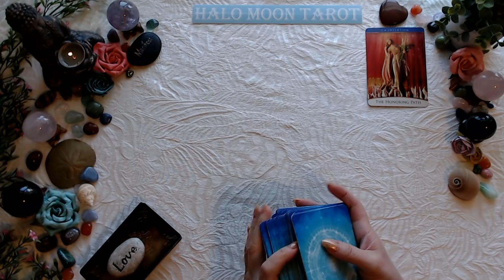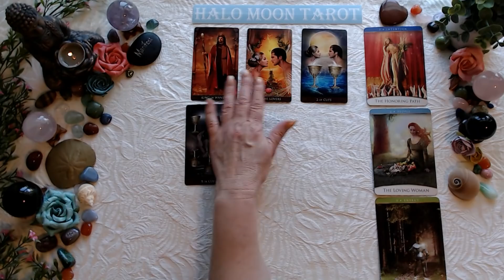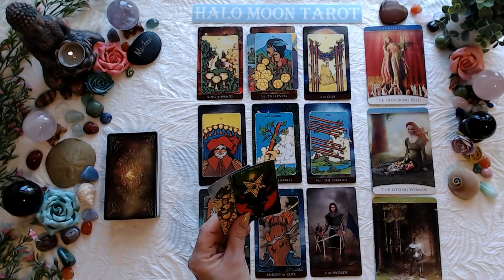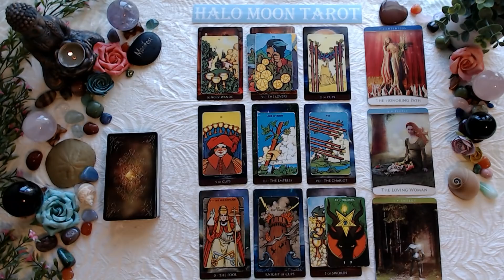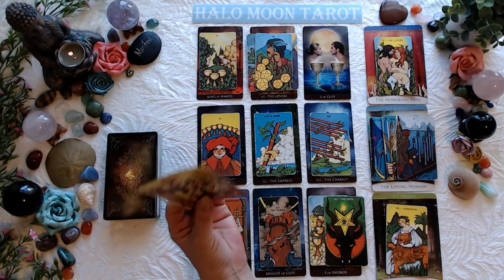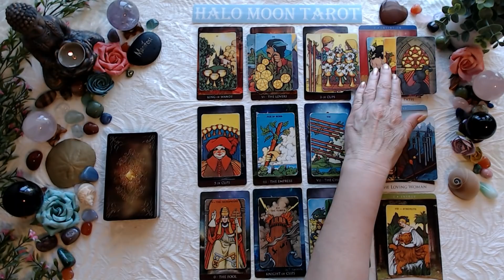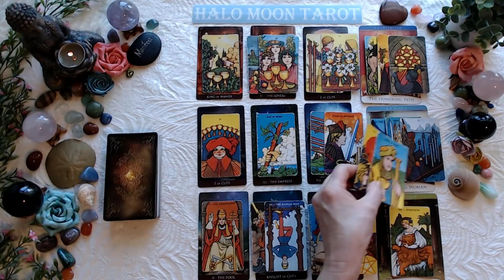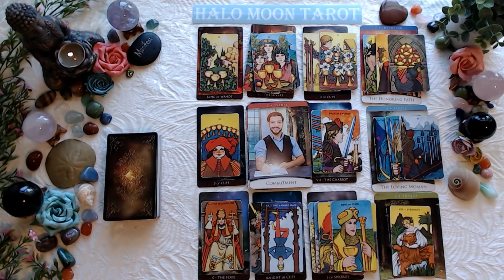TAURUS - THEY WANTED A CHASE. NOW THEY REGRET IT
ARCANUM TAROT